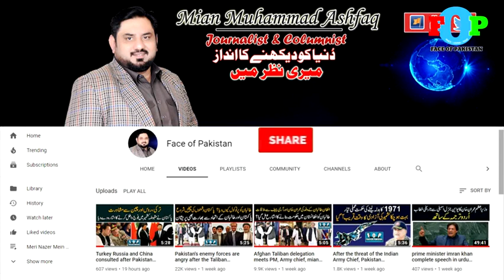Inside story in karachi stock exchange hamla ll How Which other country s involved with India Ashfaq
Inside story in karachi stock exchange hamla ll How Which other country is involved with India
Analysis By Mian Muammad Ashfaq